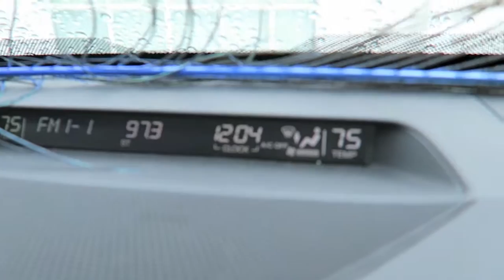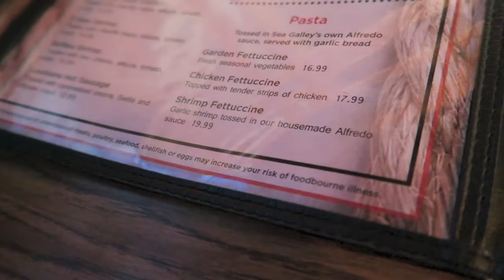I GOT IT!!!!!!!!!!!!!!!! - Vlog #62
I GOT IT GUYS & GIRLS! Whoever watches my vlogs and such. I got it. After my long adventure, I got it. Have a beautiful day! :D